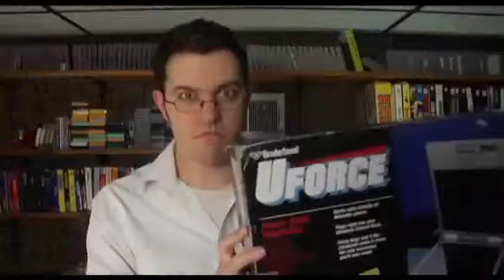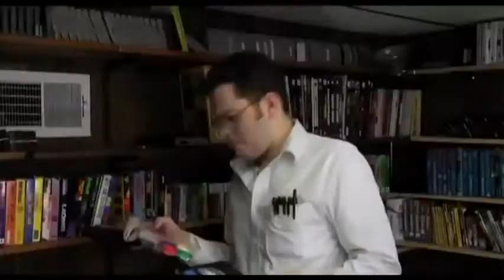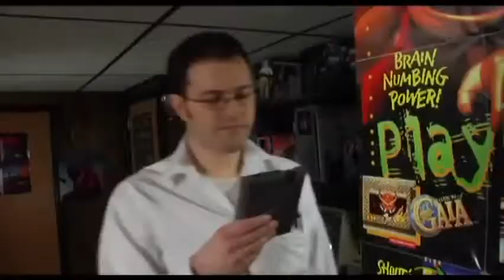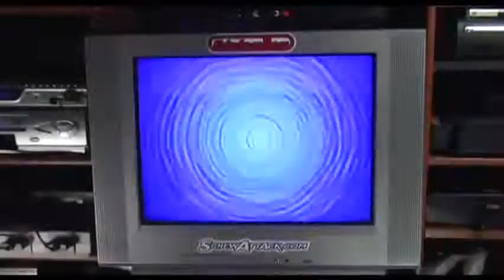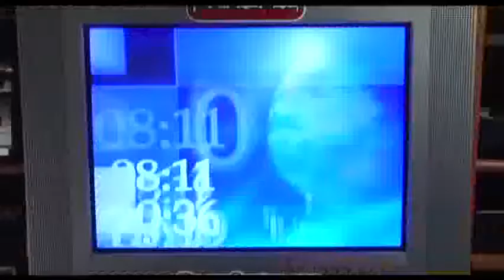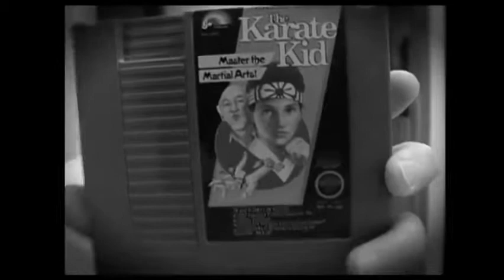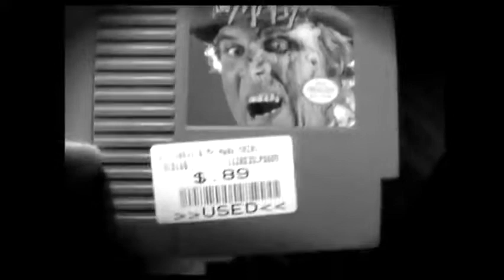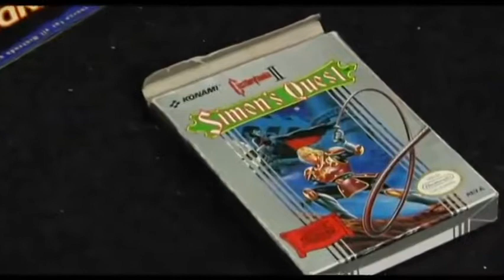R.O.B. the Robot - Angry Video Game Nerd - Episode 100 (2nd Audio Track)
As stated before, there was a 2nd audio track for this AVGN episode which was recently removed and replaced with yet another slightly different soundtrack. The audio here is actually pretty good, as it's the original audio track for this video and it was decent quality.

Support Cinemassacre, they're the creators of this work and I take no credit for the video, I'm just trying to preserve thier work so it won't be lost